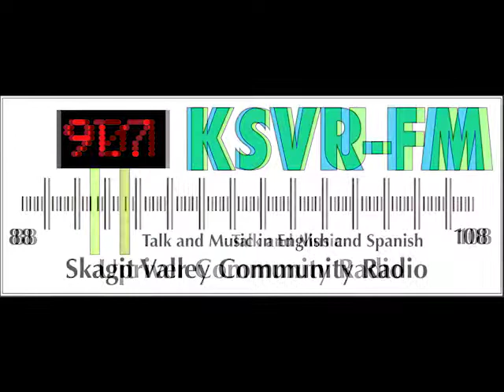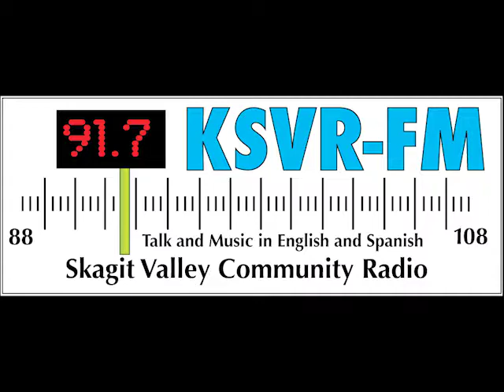Gregory Sweet - Interview with Danny Barnes